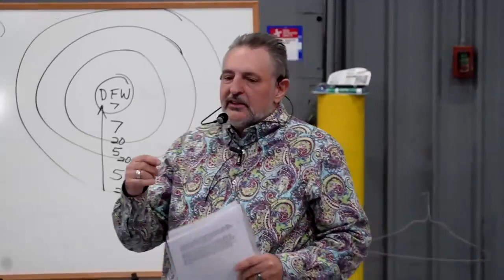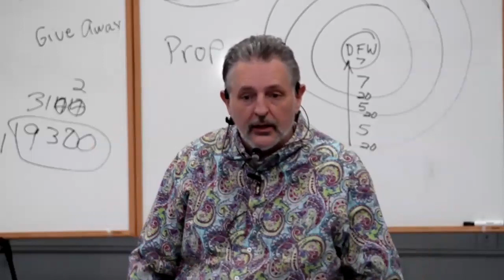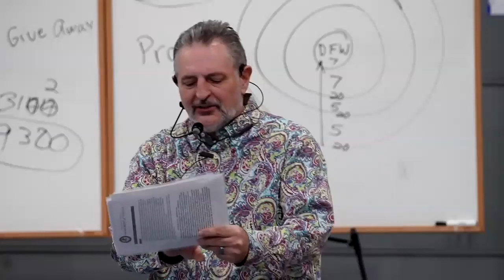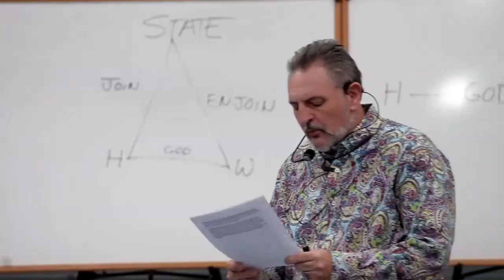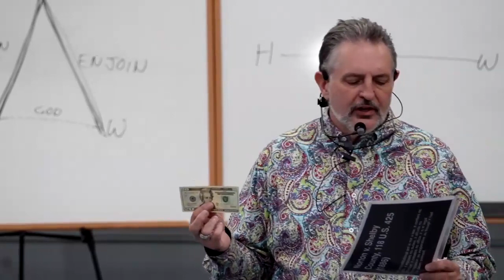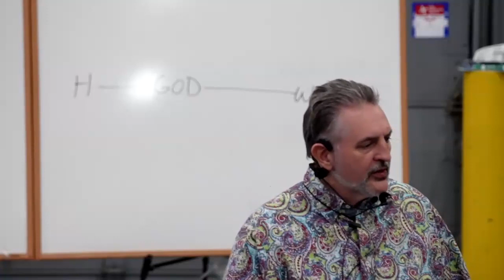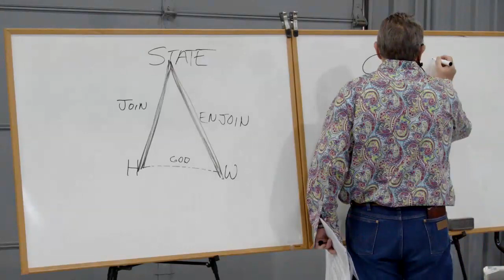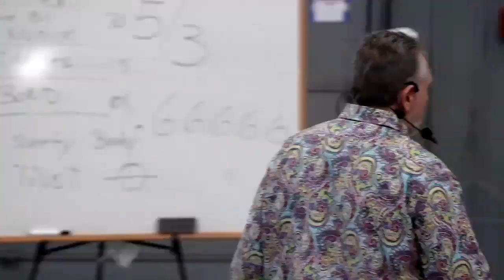NEW David Straight LIVE from Muskegon MI Day 3 Part 1 - 4/30/2023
What is an American State National?

The American State National is a lawful status identified in Title 8 USC Section 1101 (a) (21)(23). The Lawful nature of this status is evidenced by the State Department issuing passports which reflect this status. When passports belonging to ASNs are run by law enforcement the Lexus Nexus system indicates "Do not detain, Do not Interrogate, 50 state concealed carry for life", this is due to the fact that ASNs have limited diplomatic immunity. Limited diplomatic immunity dictates that unless there is an injured party, no crime has been committed, ASNs operate under Constitutional and Common Law

Please post any questions you have under the comments section. Read the pinned messages on the Telegram Channel: